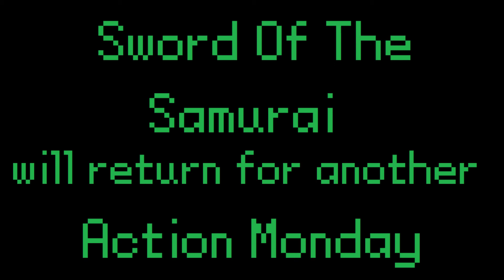Failing At Sword Of The Samurai Episode 12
Failing At Gaming
Plays Sword Of The Samurai
Number Twelve Is Here
Want more episodes of Failing At Gaming?
Want less episodes? Well, screw you too, pal.

Sword Of The Samurai is the property of Genki.
Title Card theme is 'Make It Through!', used under creative commons from savestates.bandcamp.com. Please visit Cartoon Drive Thru